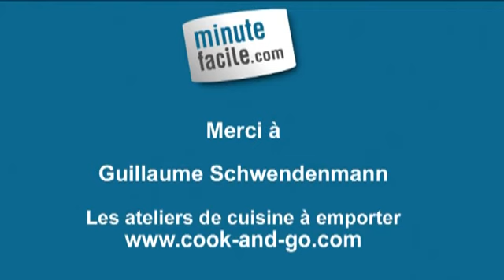Recette originale & facile : poulet pané aux tortillas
Comment préparer du poulet pané aux tortillas ? Regardez la vidéo et découvrez étape par étape la réalisation de cette recette.

Guillaume Schwendenmann, cuisinier pour Cook-and-go.com, nous montre comment le réaliser.